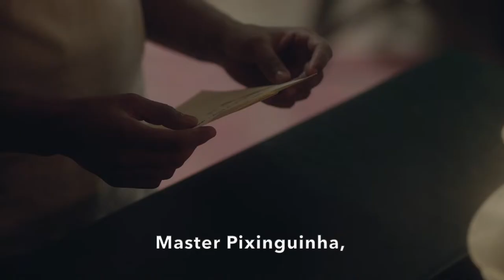Pixinguinha, An Affectionate Man - Trailer English Subtitles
This video shows the trailer for a Brazilian Film Production about the life of Pixinguinha.  "Affectionate" on the title stands for Carinhoso, a very
 important song in the Brazilian Jazz culture. This song is well known all over the World and it’s one of the songs that
marks the milestone for the Bossa Nova era.
 “Pixinguinha” (pronounced Peesheenguiña) is the
nickname of Alfredo da Rocha Vianna Jr. (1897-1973),
 considered the father of Brazilian Popular Music (aka
Brazilian Jazz).